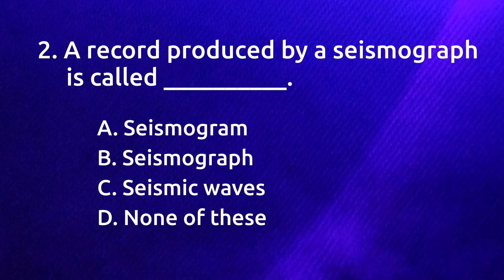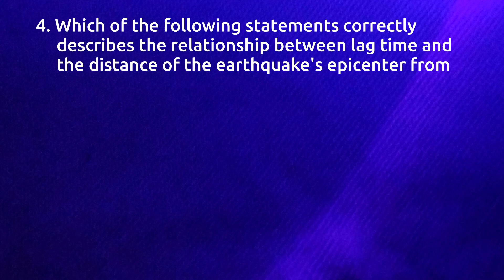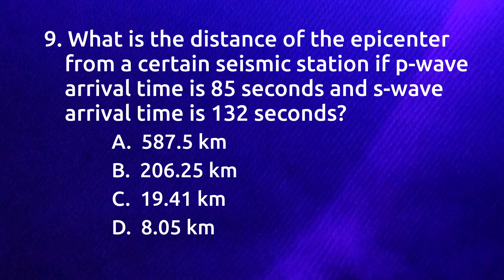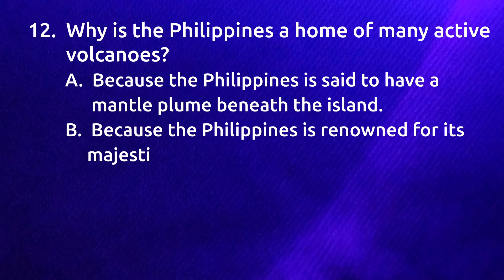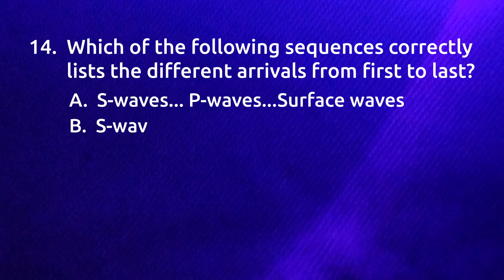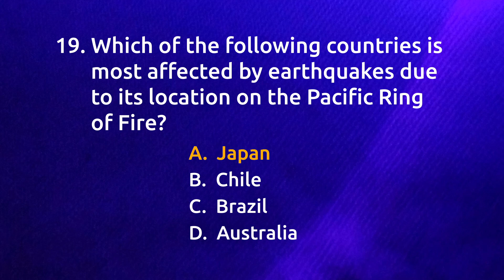QUESTIONS ON DISTRIBUTIONS OF ACTIVE VOLCANOES, EARTHQUAKES' EPICENTERS AND MOUNTAIN RANGES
This video provides 20 samples questions with answers about the distributions of active volcanoes, earthquakes' epicenters, and mountain ranges. Hope this useful to you.